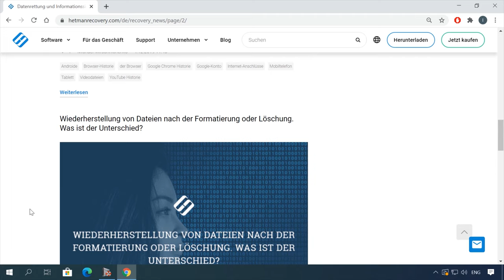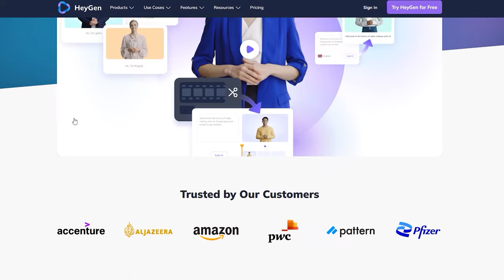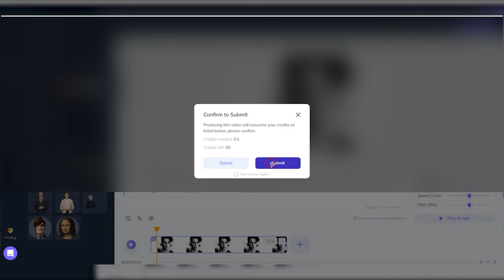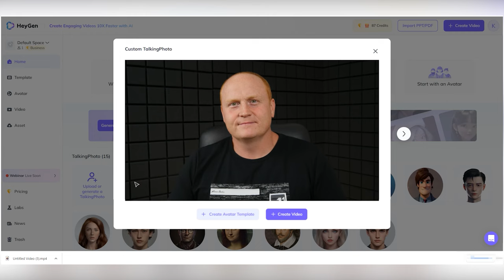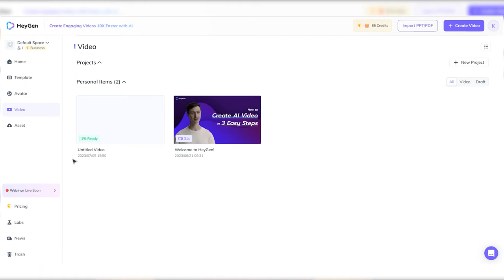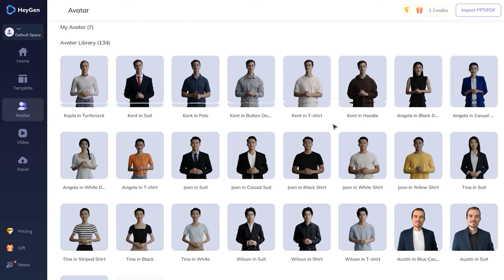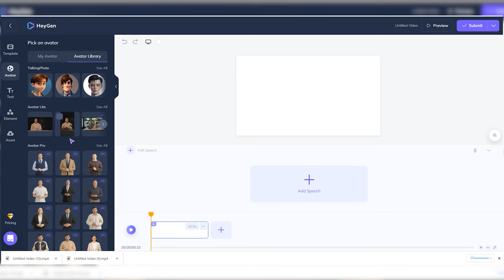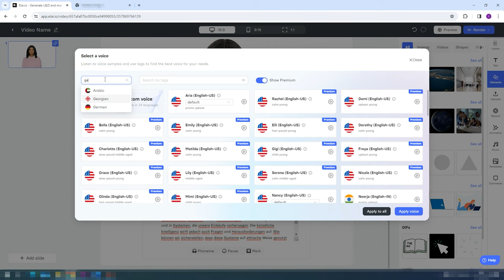🌟 Heygen: Die Zukunft der Videobearbeitung ist hier 🎞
⭐⭐⭐⭐⭐ Willkommen zu meinem Kanal! In diesem Video erfahren Sie alles über Heygen, das neuronale Netz zur Erstellung von Videos aus Text. Heygen ist eine bahnbrechende Technologie, die die Art und Weise, wie wir Videos erstellen, revolutioniert. Erfahren Sie, wie Sie Heygen effektiv nutzen können, um beeindruckende Videos zu produzieren und Ihre Videobearbeitung auf die nächste Stufe zu heben.

📚 Inhalt:
00:00 – Einführung
02:07 - Heygen
03:00 - Wie verwendet man Heygen?
03:47 - Funktionen «Sprechendes Foto generieren» und «Sprechendes Foto hochladen»
07:31 - Wie kann man ein Video mit Text erstellen?
09:19 - Gibt es unter den neuronalen Netzen für die Videoerstellung Alternativen zu Heygen?
09:47 - Elai.io, ein neuronales Netz für die Videoerstellung
11:29 - Schlussfolgerung

Andere Videos